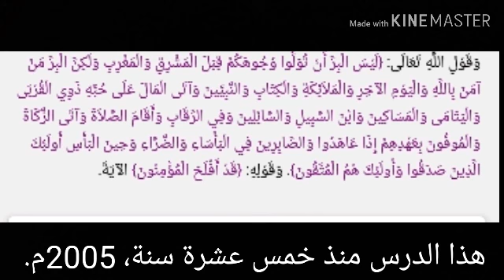البخاري مرة يذكر الايمان و مرة يذكر الاسلام فماذا يقصد من ذلك؟ و هل الايمان اعلى درجة من الاسلام؟